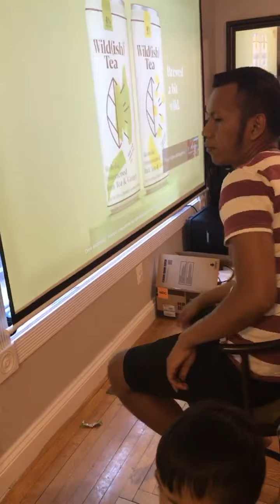Tiền thắng tình thua ,người đẹp hát nha..🎤💫